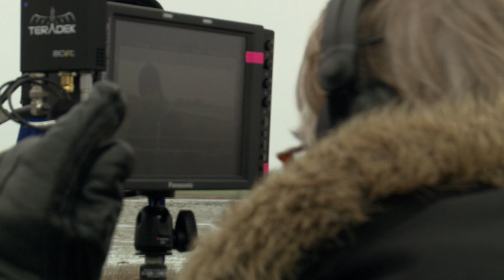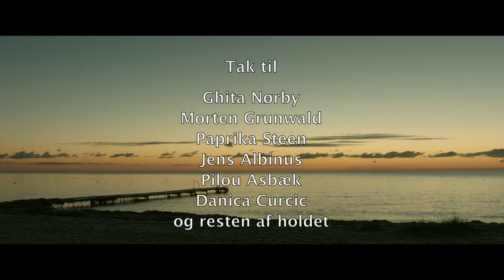Bag om Bille August's STILLE HJERTE - Ghita Nørby, Morten Grunwald, Paprika, Danica, Pilou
Bag om Bille August's STILLE HJERTE
Følg med bag kameraet under tilblivelsen af STILLE HJERTE og hør tankerne bag fortalt af Bille August, Ghita Nørby, Morten Grunwald, Paprika Steen, Danica Curcic, Pilou Asbæk, Jens Albinus og Vigga Bro.
Bag kameraet dokumentaren gav dig forhåbentligt lyst til at se eller gense filmen i din hjemmebiograf:

CloserTV viser bag kameraet programmer og interviews fra primært danske film – god fornøjelse.
Programmet blev vist på BD/DVD-udgivelsen.
Produceret af SF Film Production.